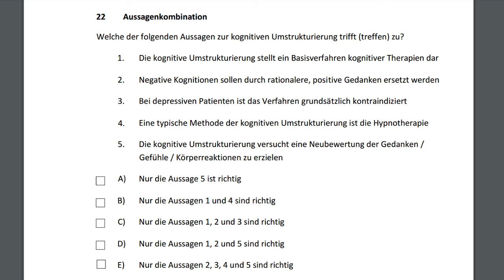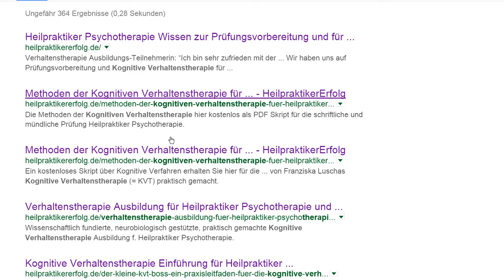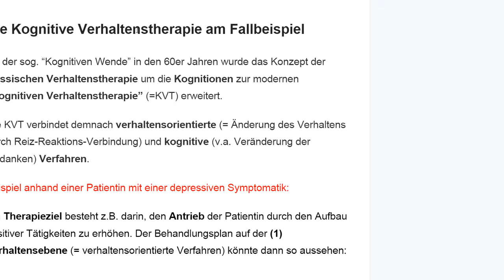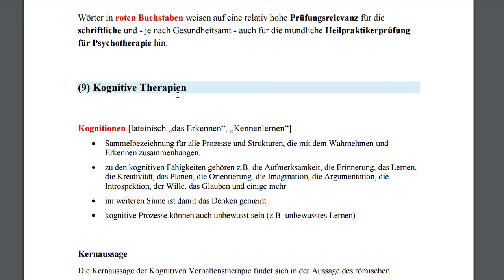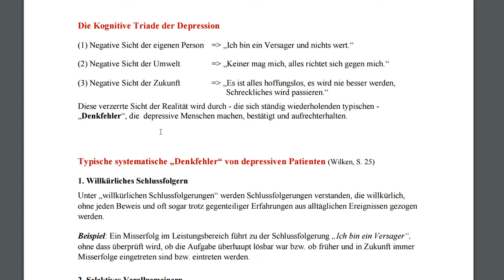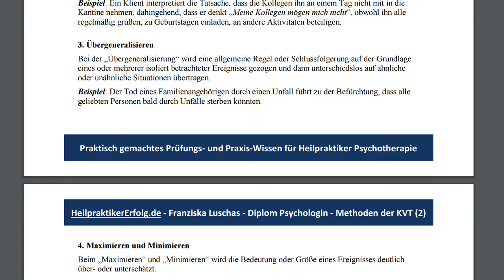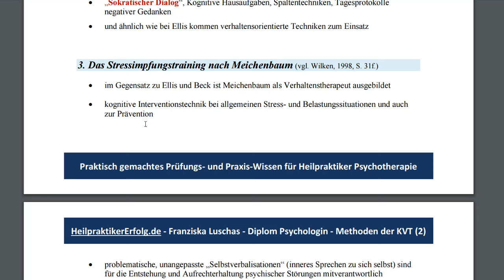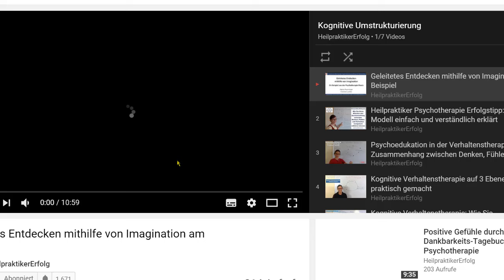HP Psych Prüfung Oktober 2016: Antwort zur Kognitiven Umstrukturierung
Prüfungswissen für Heilpraktiker Psychotherapie einfach erklärt

In diesem Video zur Vorbereitung auf die HPP Prüfung, antworte ich auf die Frage 22, zur Kognitiven Umstrukturierung, aus der schriftlichen Heilpraktiker Psychotherapie Prüfung, Oktober 2016 (Gruppe A).

In diesem HP Psych. Video erfahren Sie,

-- was kognitive Umstrukturierung heißt.

-- wo Sie hochwertiges KVT Wissen für die HPP Prüfung im Internet finden.

-- dass Aaron Beck die Kognitive Therapie zunächst für Patienten mit Depression entwickelt hat.

-- wo Sie auf HeilpraktikerErfolg ein Fallbeispiel zur Kognitiven Verhaltenstherapie bei Depression finden.

-- aus welchen wichtigen Schritten die Kognitive Umstrukturierung besteht.

-- wo Sie das kostenlose Handout zu Methoden der Kognitiven Verhaltenstherapie herunterladen können.

-- warum Sie sich die Kognitive Triade nach Beck merken sollten.

-- welches hilfreiche Buch ich Ihnen zur Kognitiven Umstrukturierung empfehlen kann.

-- was typische Denkfehler bei depressiven Menschen sind.

-- dass Ihnen auf HeilpraktikerErfolg.de ein kostenloser Online Kurs zur Einführung in die Kognitive Umstrukturierung zur Verfügung steht.

Heilpraktiker Psychotherapie Wissen - einfach, praktisch und strukturiert - Schritt für Schritt mehr Orientierung durch den bewährten Handlungsplan

Mehr Informationen über unser Online Orientierungspaket zur Vorbereitung auf die schriftliche Heilpraktiker Psychotherapie Prüfung finden Sie unter folgendem Link:

Auf IHREN Erfolg in Prüfung und Praxis

Franziska Luschas
Diplom-Psychologin

Und davon können Heilpraktiker (Psychotherapie) für ihre Prüfung und Praxis ebenfalls profitieren:

► Kleiner KVT Boss: Die kostenlose und praktisch gemachte Einführung in die Kognitive Verhaltenstherapie auf HeilpraktikerErfolg.de

► Die LOB Akademie: Kostenlose und wiederum praktisch gemachte Einführung in die lösungsorientierte Beratung bzw. Kurzzeittherapie (DeShazer, Watzlawick) in 5 Teilen

► Mehr Informationen über unsere große, integrative und vor allem praktisch gemachte Kognitive Verhaltenstherapie Ausbildung für (angehende) Heilpraktiker Psychotherapie erhalten Sie

► 3 Tipps um mehr Klienten zu bekommen: newMarketing oder wie Sie sich durch Ihre hilfreichen Inhalte ethisch, effektiv und effizient über das Medium Internet (insb. Google und Youtube) bekannter machen können. Den informativen Beitrag inkl.

► Und wenn Sie über die neusten HeilpraktikerErfolg Beiträge und Videos zu Prüfung, Praxis und newMarketing oder unsere praktisch gemachten Online Kurse auf dem Laufenden gehalten werden möchten, dann tragen Sie sich auch zu unserem Newsletter ein :-)

P.S.
Bitte beachten Sie, dass alle Informationen im Video und in der Beschreibung sorgfältig und nach besten Wissen und Gewissen gegeben werden, aber für die Richtigkeit, Vollständigkeit keine Gewähr übernommen wird.